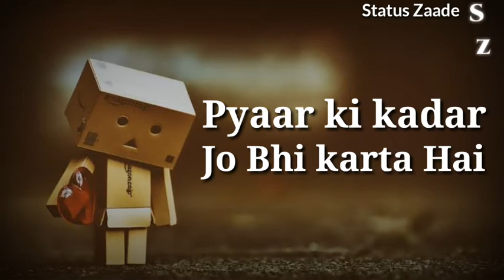"Kadar" beautiful heart touching line| whatsApp status| ❤love shayari status video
A Poetry by : Ahmad khan

Lines...
Log kehte hain
Jise had se jayda pyaar karo
woh pyaar ki kadar nahi karta
Par sach tu ye hai ki
Pyaar ki kadar jo bhi karta hai
Usey koi pyaar hi nahi karta

Follow please , I am most active on theseplatform

Aap log jitna support karenge,utni umeed badhegi,utni himmat banegi ek nayi shayari,ek nayi story aap tak pauhchane ki.

Tags..

   ○ Keep supporting